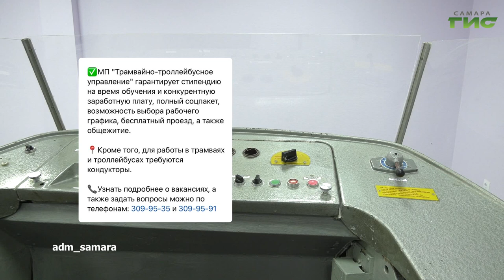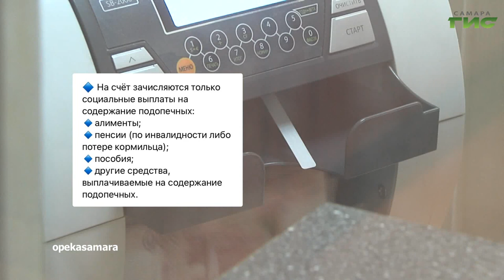О чем пишут в самарских Telegram-каналах